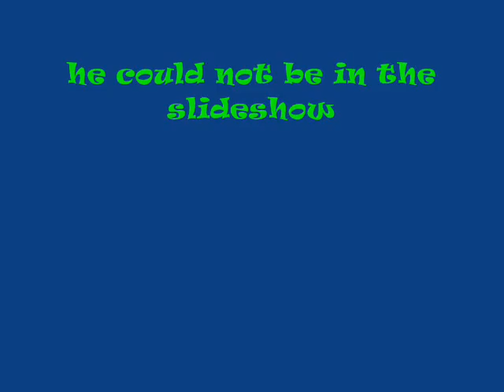MS Slideshow History of Darkfigure4 (without me by eminem)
to all my MS buddies here u go!